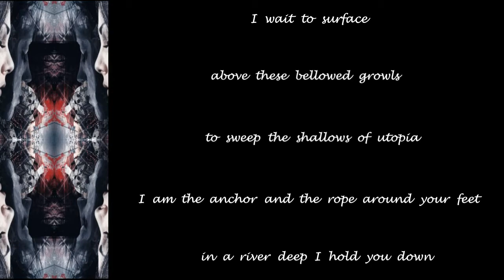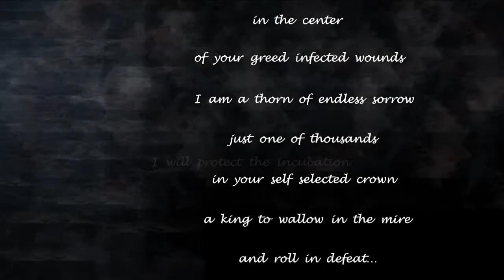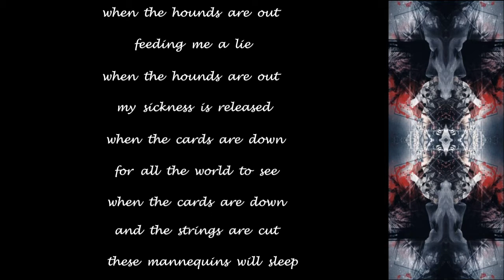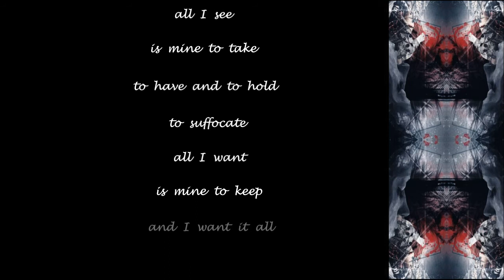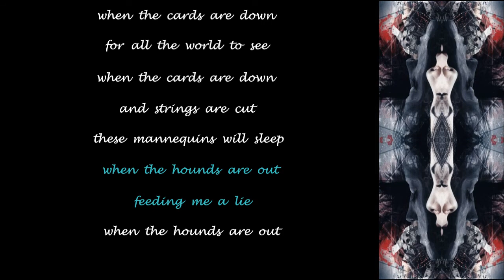Kamelot - Citizen Zero - 2015 - Lyric Video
Made this Lyric Video for ''Citizen Zero'' from the album ''Haven'' (2015)!!

Kamelot Official Youtube: @KAMELOT